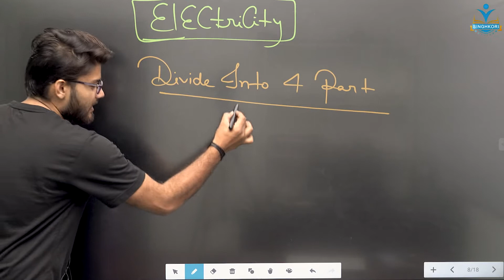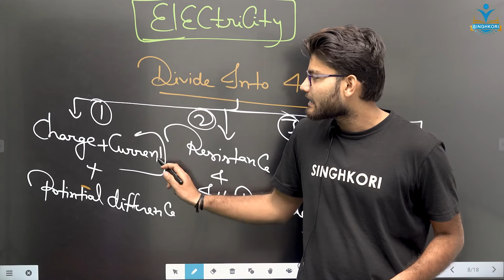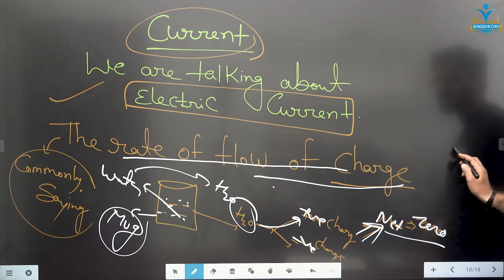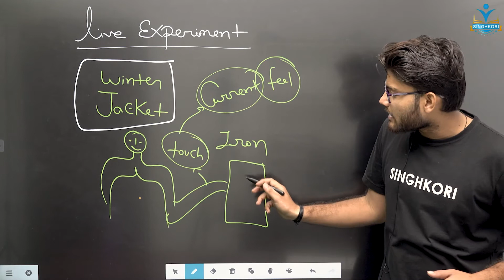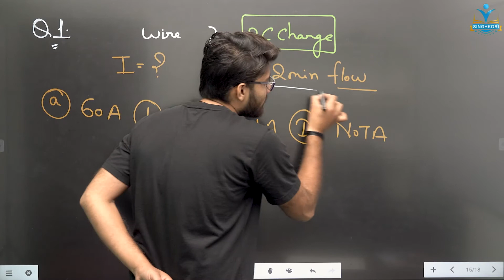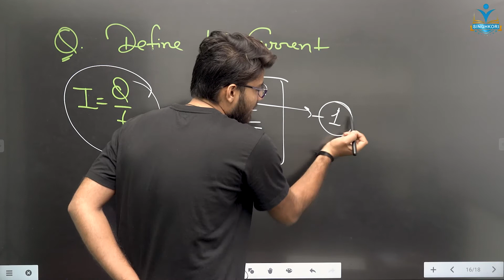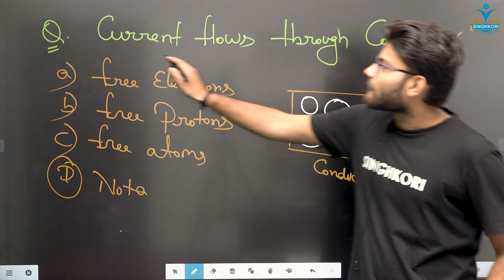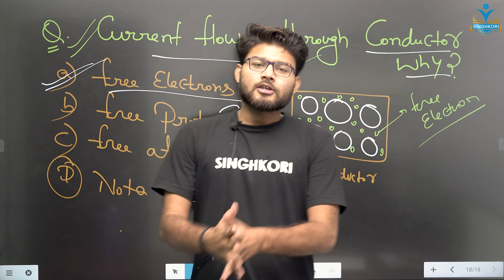Charge & Current Class 10 Physics | L- 1 | ELECTRICITY | Chapter 12 | NCERT | CBSE 2022-23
Charge & Current Class 10 Physics | L- 1  |  ELECTRICITY  | Chapter 12 | Class 10 Science | NCERT | CBSE 2022-23 | Singhkori Education

✔️Short Notes
✔️Question paper discussion
✔️Marathon Classes
✔️Provide All Subjects DPP
✔️Live Menti Quiz Session
✔️Motivation Sessions !!

Singhkori Education is a free YouTube Channel that Aims at providing high-class Education to the students For all Classes in all the  Subjects. Singhkori Education  covers all the topics and Help you in your Queries With a team of highly qualified Educators.

Single Platform | Multiple Teachers | Quality Education | No Fee No Paid Subscription | All Class 6th to 12th | RBSE & CBSE | Best Teachers